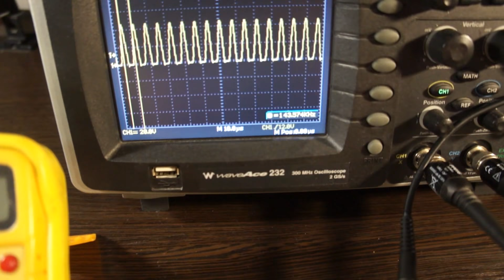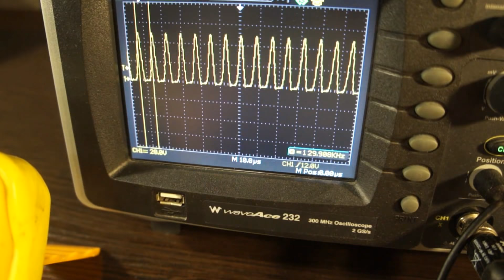Wireless battery charging, Wireless Electric Power Transmission, Energy and Charge without wires